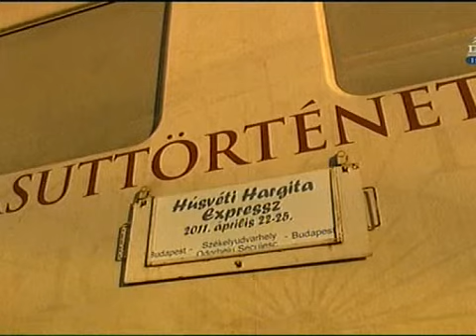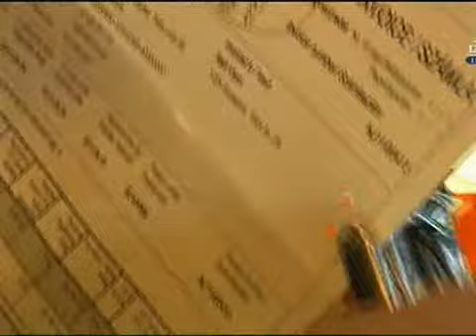Nosztalgiavonat Székelyföldre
Nosztalgiavonat Székelyföldre székelymédia